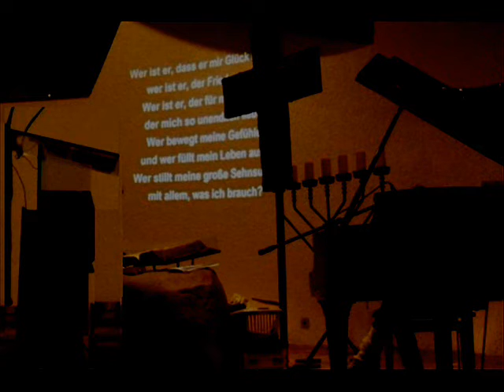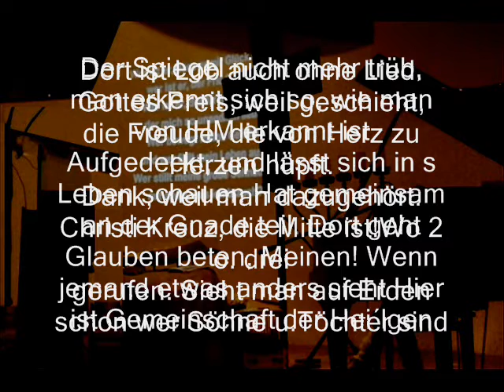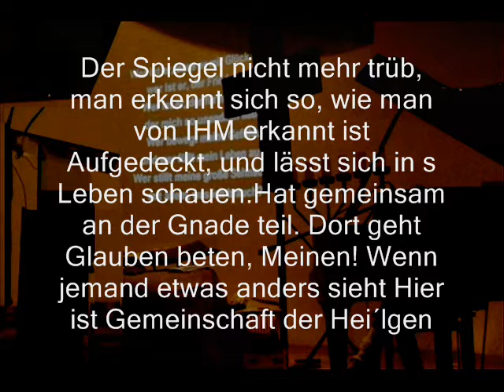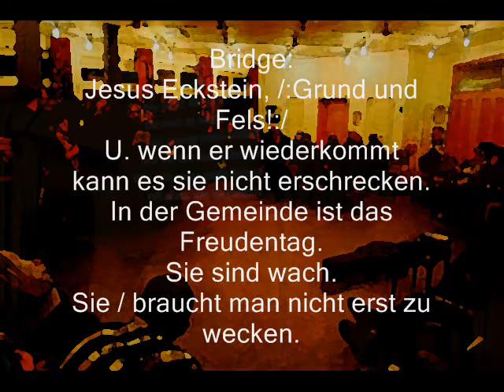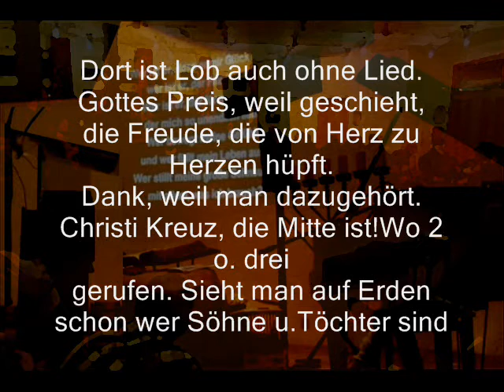outcalled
Probe ein Tag vorher in dem leeren Kirchengebäude für die Sonntagsversammlung 23.Okt 2016. Und Tim war noch da und stieg spontan ein!
Licht der Welt, von dem einen.
Lebend´ger Stein, eingefügt ins Fundament.
ER das Haupt, wirGlied an Glied. Herz u.
Herz vereint!
Anbetungsplatz. In Geist und Wahrheit. Gottes Wohnung sein und in ihm die Wohnung finden.
Herausgerufen sein.
Dort ist Lob auch ohne Lied. Gottes Preis, weil geschieht,
die Freude, die von Herz zu Herzen hüpft.
Dank, weil man dazugehört. Christi Kreuz, die Mitte ist!Wo 2 o. drei
gerufen. Sieht man auf Erden schon wer Söhne u.Töchter sind
Der Spiegel nicht mehr trüb, man erkennt sich so, wie man von IHM erkannt ist
Aufgedeckt, und lässt sich in s Leben schauen.
Hat gemeinsam an der Gnade teil.
Dort geht Glauben, beten, Meinen! Wenn jemand etwas anders sieht. Hier ist Gemeinschaft der Heil´gen.
Bridge:
Jesus Eckstein, /:Grund und Fels!:/
U. wenn er wiederkommt
kann es sie nicht erschrecken.
In der Gemeinde ist das Freudentag.
Sie sind wach.
Sie / braucht man nicht erst zu wecken.